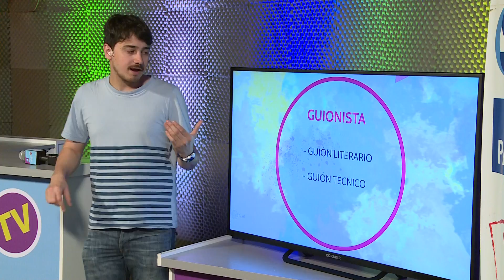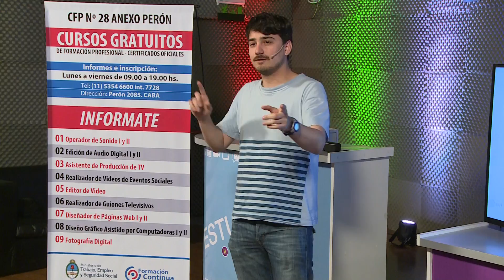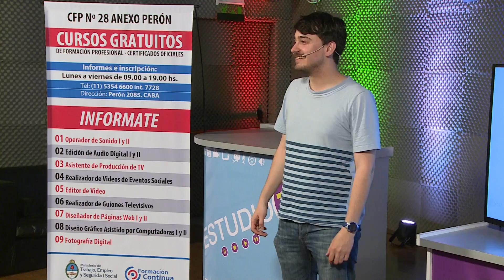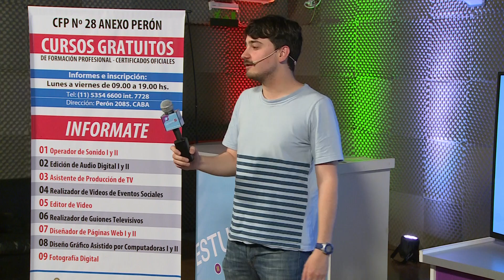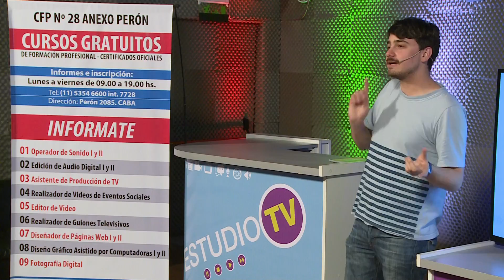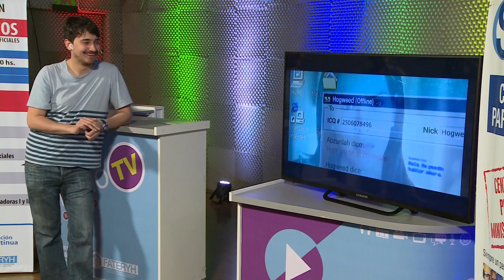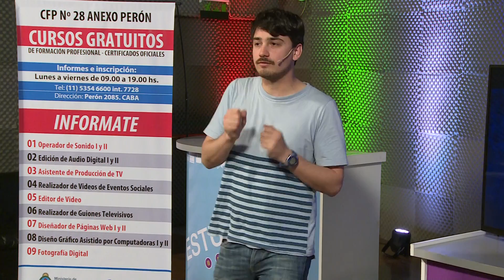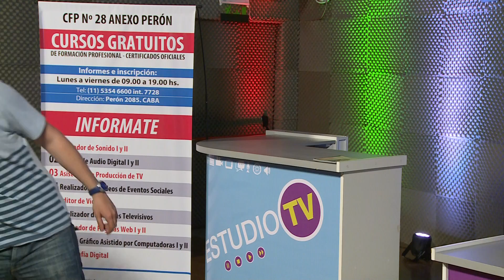Taller Estudio TV 01/10 14 hs - Estudio TV - SUTERH - FATERyH - Tecnópolis 2015